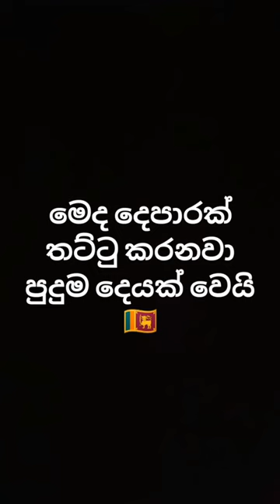ඔයාලටත් කරන්න පුළුවන්